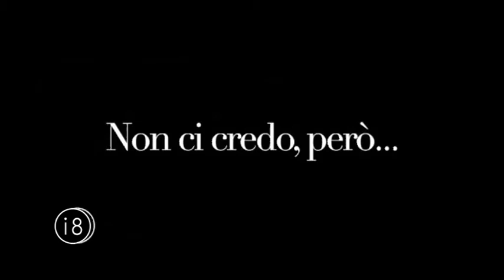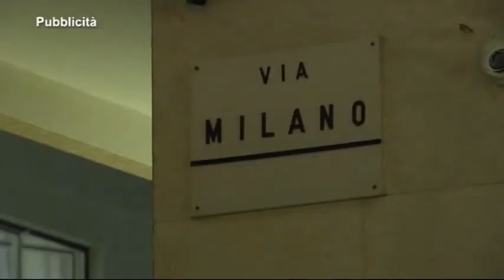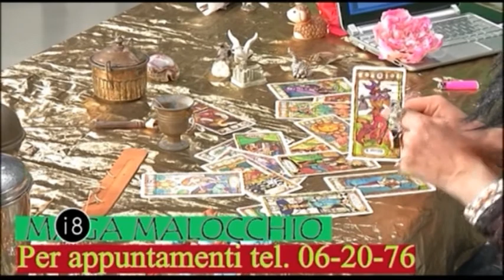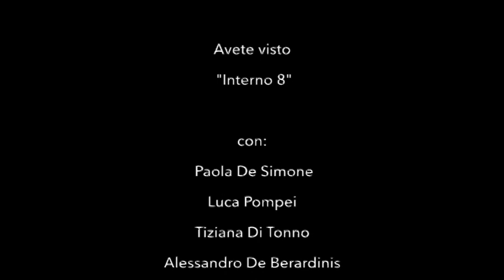Interno 8 del 28/05/2021